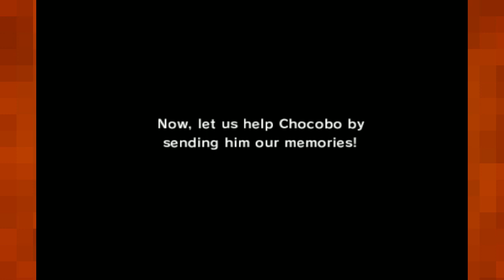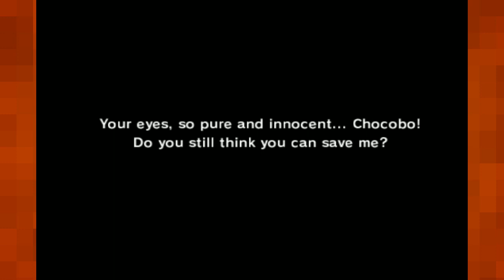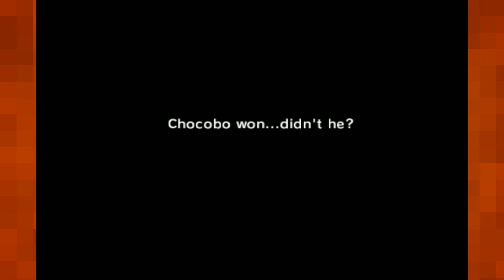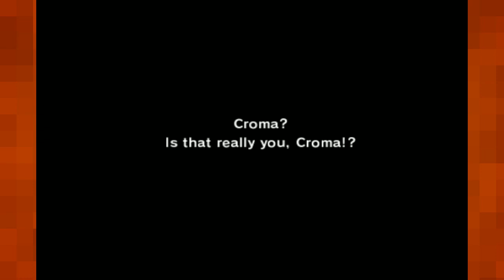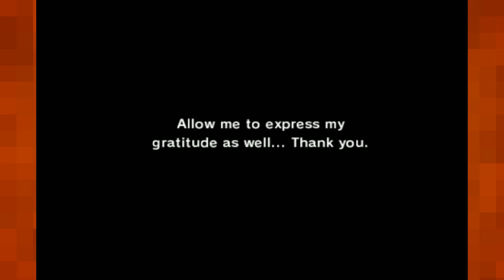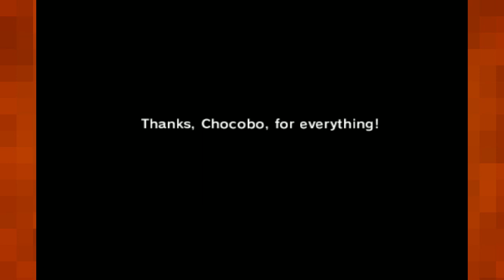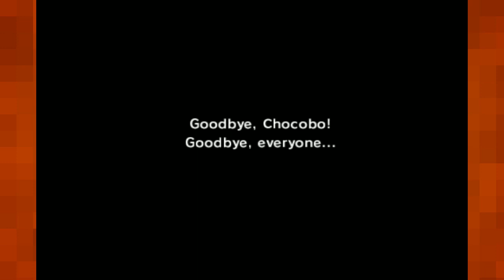Let's Play Chocobo's Dungeon |42| Post Game: Dragon Slaying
Go figure that the biggest, largest threat in little Chocobo's mind is that of a massive scaled beast that blasts away with Mega Flare!